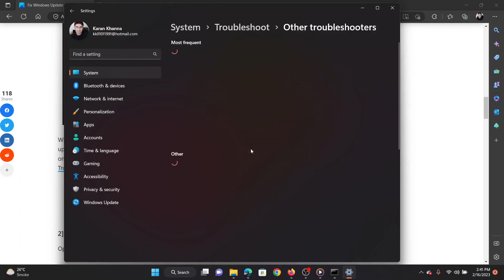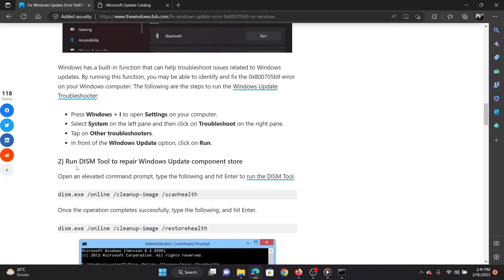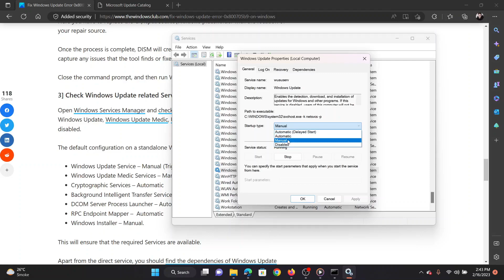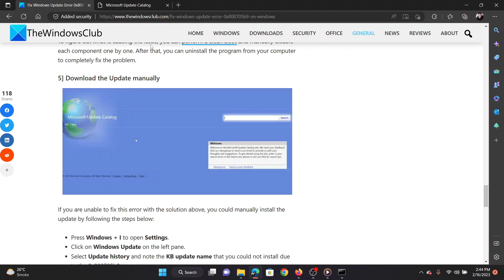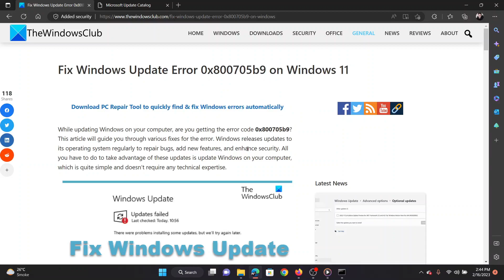Fix Windows Update Error 0x800705b9 on Windows 11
Windows releases updates to its operating system regularly to repair bugs, add new features, and enhance security. All you have to do to take advantage of these updates is update Windows on your computer, which is quite simple and doesn’t require any technical expertise.

If you ever experience the 0x800705b9 error while updating Windows on your computer, below are proven solutions to fix it:

1] Run Windows Update Troubleshooter

2] Run DISM Tool to repair Windows Update component store

3] Check Windows Update related Services status

4] Update Windows in Clean Boot State

5] Download the Update manually

Timecodes:
0:00 Intro
0:27 Run the Windows Update troubleshooter
0:59 Run the DISM Scan
1:39 Check status of Windows update related services
2:23 Troubleshoot in Clean Boot state
3:16 Update the system by manually downloading the updates